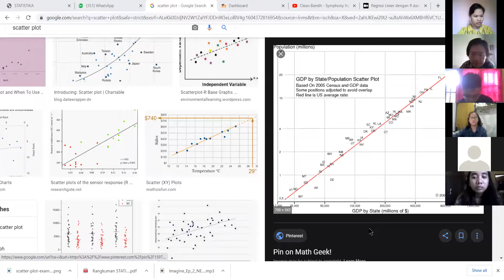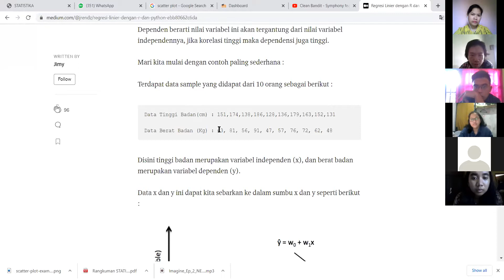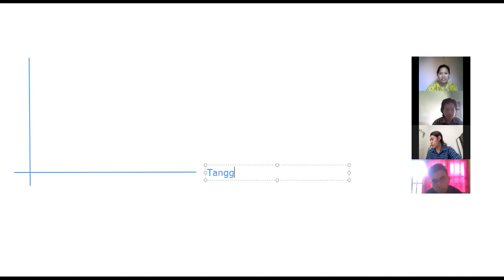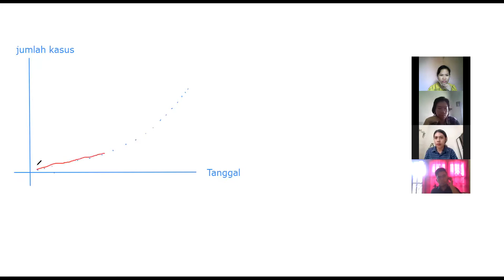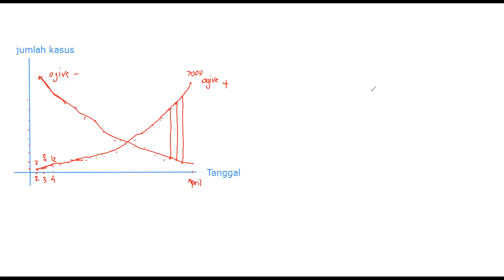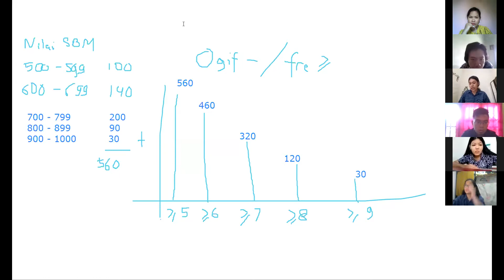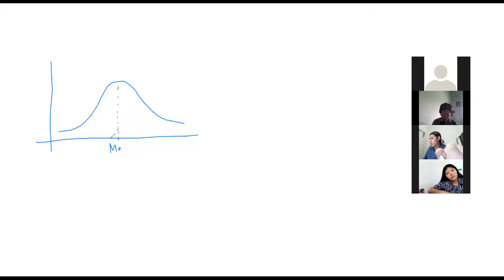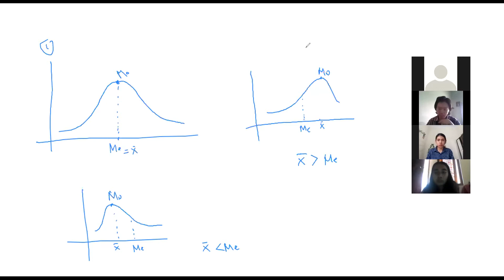Diskusi STATISTIKA SMA | PMat SMA kelas A USD